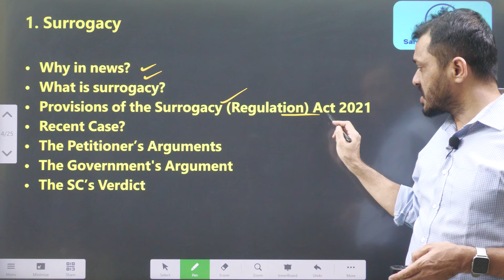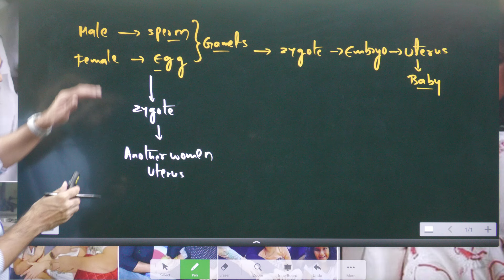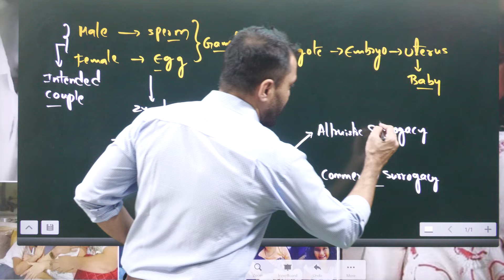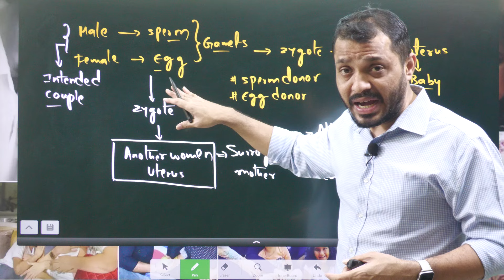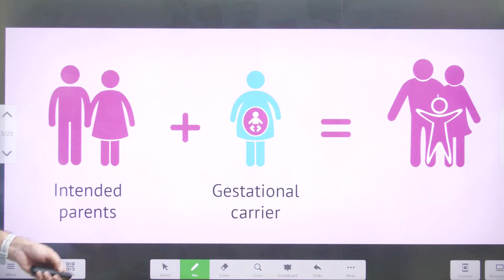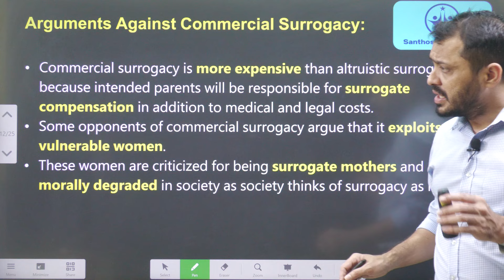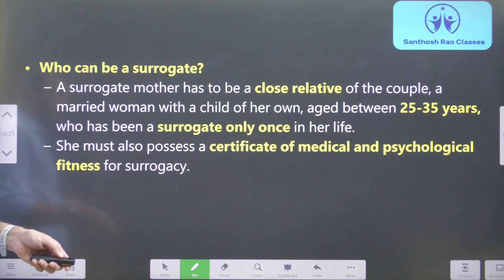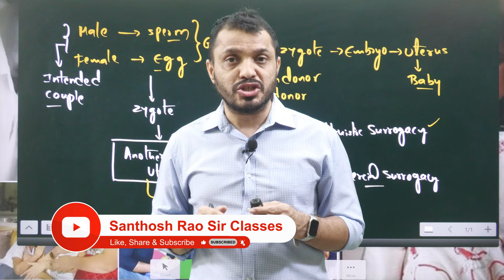సరోగసి లో మార్పులొచ్చాయ్|ఇకపై దాత ల నుండి తీసుకోవచ్చు||Surrogacy explained by Santhosh Rao UPSC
Time codes:
0:00- Intro
00:49- Video components
01:20- Concept explanation
13:18- MCQ's